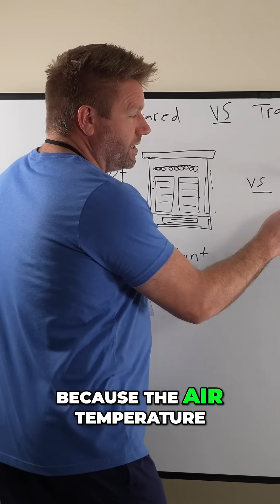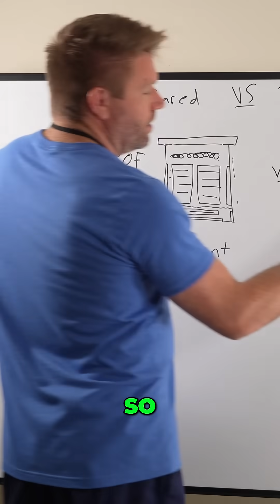Heat Shock Proteins: Sauna Myths Debunked for Optimal Health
Many believe only conventional saunas create heat shock proteins. We explore how core temperature, not air temperature, triggers this. Discover why hot tubs and infrared saunas also work, offering comfortable heat for those with illness.